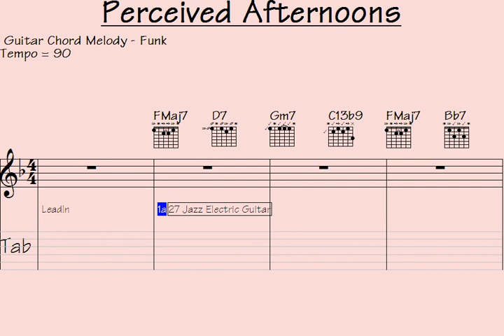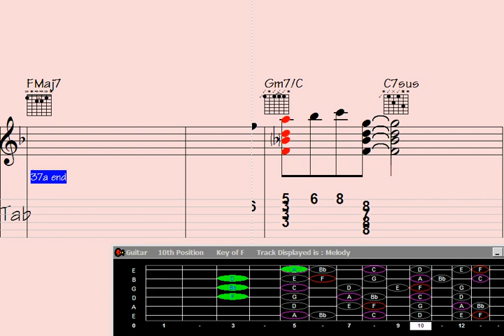Painting the Soul: Guitar Chord Melody of 'Perceived Afternoons'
"Discover the mesmerizing art of soulful guitar chord melody as we delve into the enchanting world of 'Perceived Afternoons.' Immerse yourself in this captivating painting of musical emotions, skillfully crafted by a talented musician. Join us on this melodious journey and experience the magic of guitar chords and melodies merging to create a symphony that touches the soul. Don't miss this soul-stirring performance that will leave you spellbound."